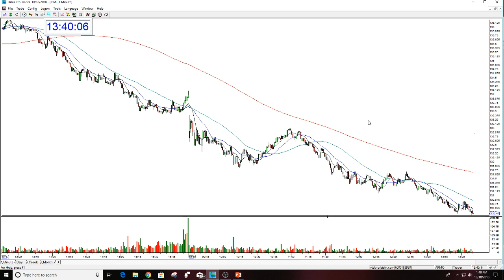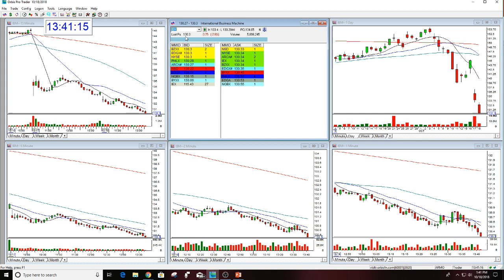IBM GOLDEN GAP REVIEW 10-18-2018